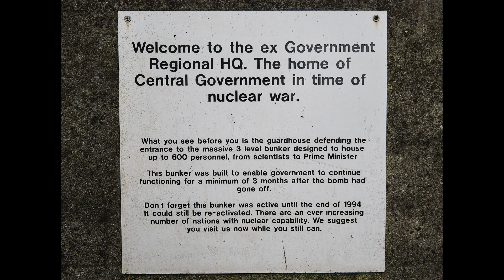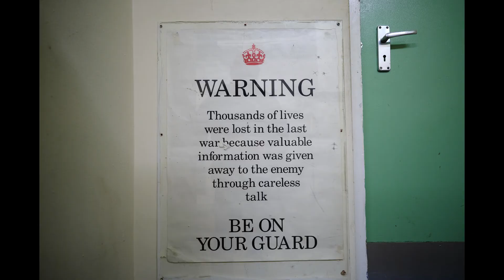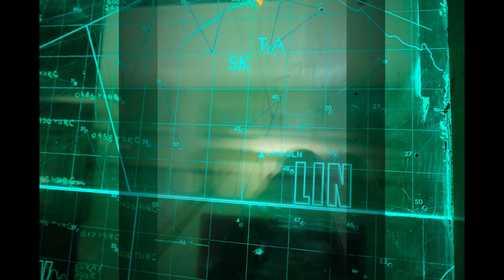Kelvedon Hatch Secret Nuclear Bunker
The Kelvedon Hatch Secret Nuclear Bunker at Kelvedon Hatch, in the Borough of Brentwood in the English county of Essex, is a large underground bunker maintained during the Cold War as a potential regional government headquarters.